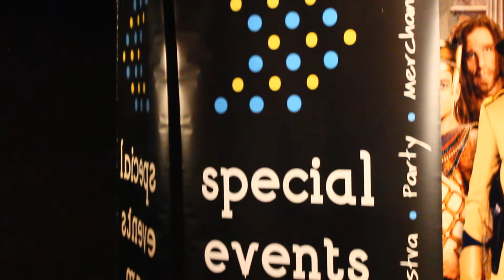Special Events Team Short Impact 2015